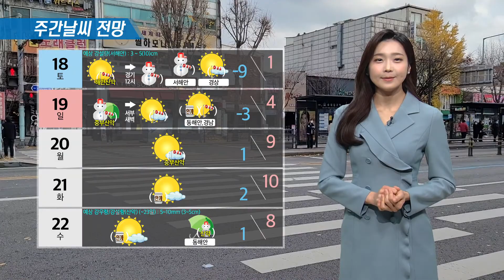12월 16일 작전기상